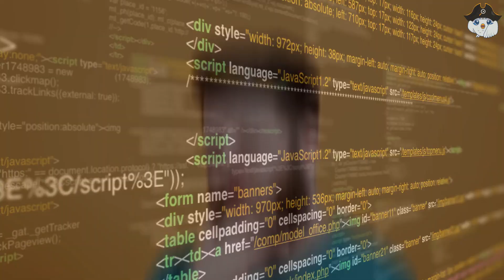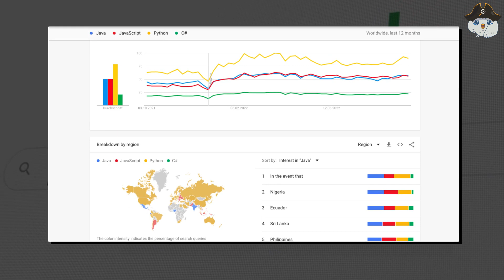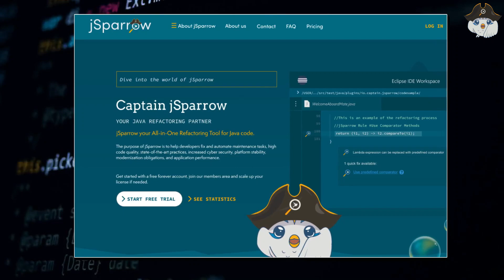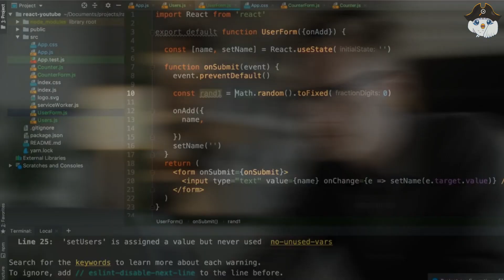Is Java Dead? - Is it no longer useful?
In this video, we're going to discuss whether or not Java is dead and whether or not it's no longer useful.Java is one of the most popular programming languages in the world, and we're going to discuss the pros and cons of Java.

A lot more is to come on a daily basis:)

▶ Improve your java software with our java refactoring tool🛠️ for free

ABOUT US🌐:
In the last years our team has specialized in java code refactoring and has developed our own powerful tool jSparrow.
If you are a java developer and you have code refactoring issues you should try our free version on our website at anytime!✅

Our tool🛠️:
jSparrow is our Java Eclipse IDE and Maven tool, which helps you maintain clean code, refactors your code, removes dead code, technical debt and much more. You can do unit Testing, upgrade your web application security and performance in general.